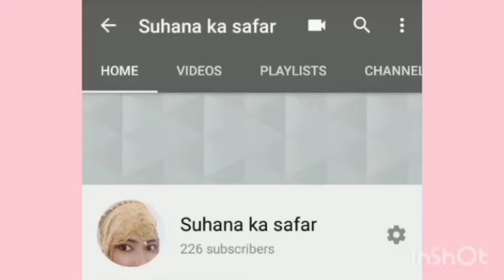Bridal skin & hair care||1: Bridal ubtan||2: Aloe vera hair&body pack for brides||21day challenge